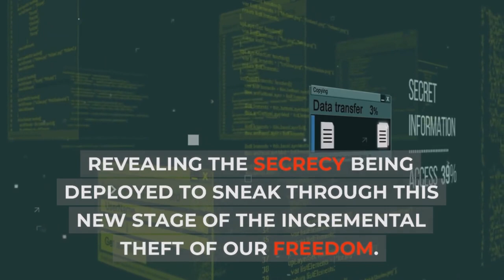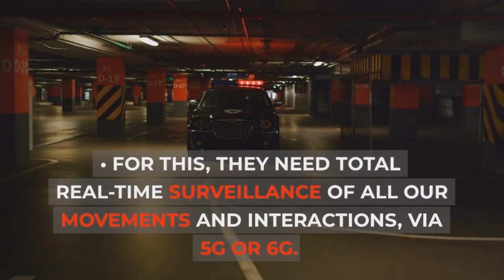📸 📡 Dangers of A.I. Surveillance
London's Secretive Smart Stations Roll-Out: A Threat to Individual Freedom
The video sheds light on the roll-out of smart surveillance technology in London's tube stations and ULEZ zones accross the country, which is being implemented under the guise of providing better services to passengers. It reveals how the technology is gradually robbing people of their privacy and freedom.